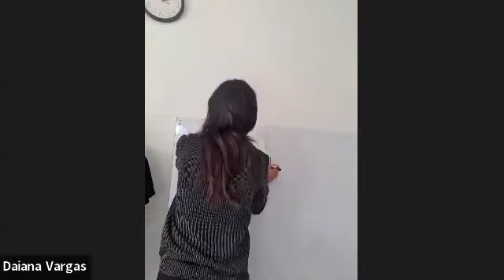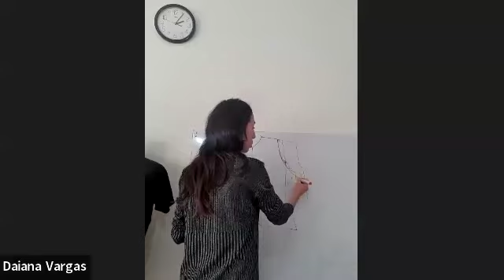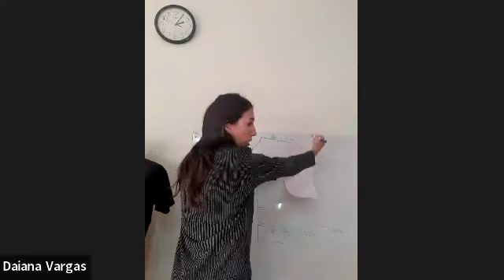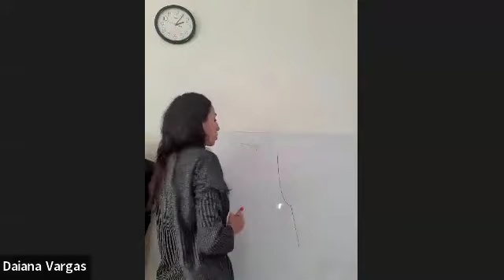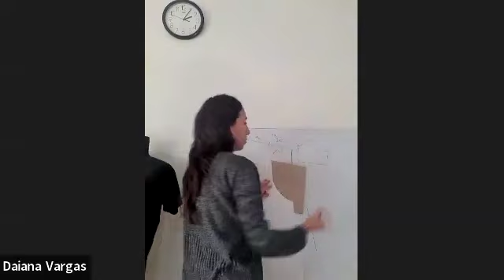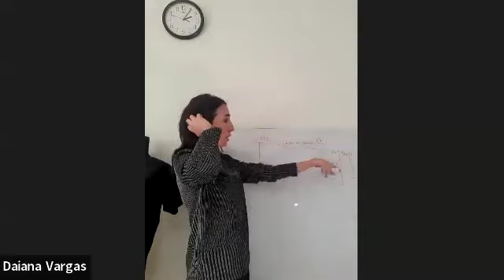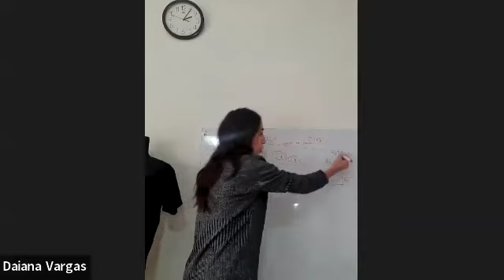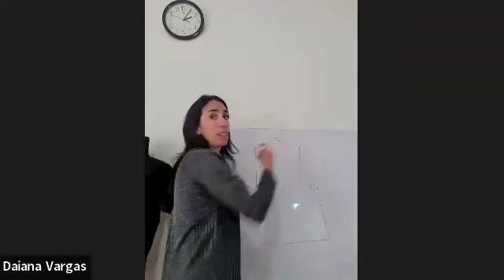molderia buzo fachero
hacemos el molde, desde el molde base de remera